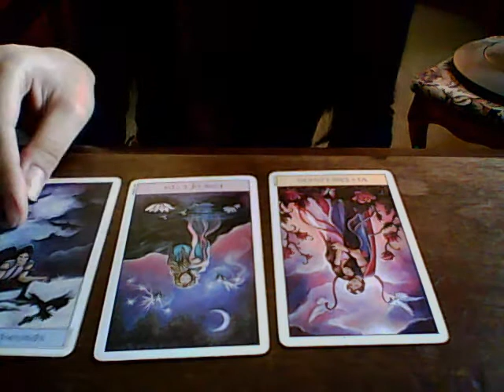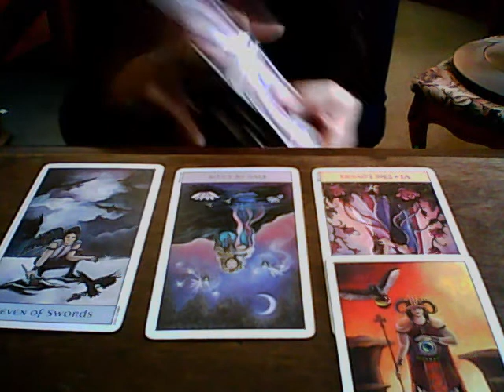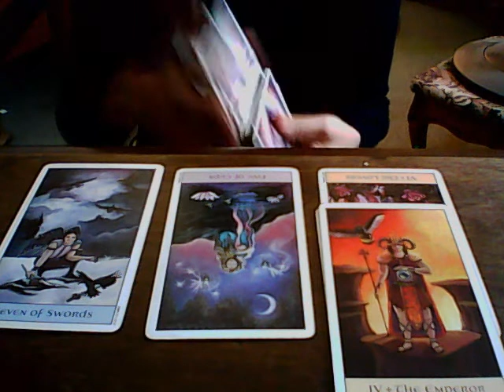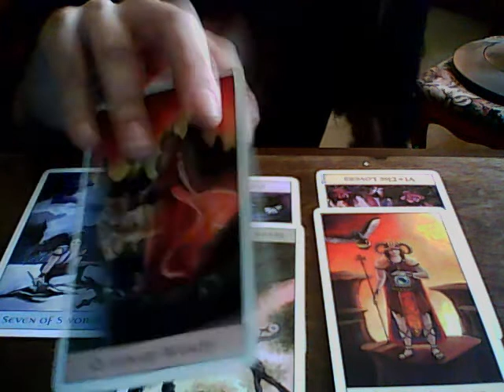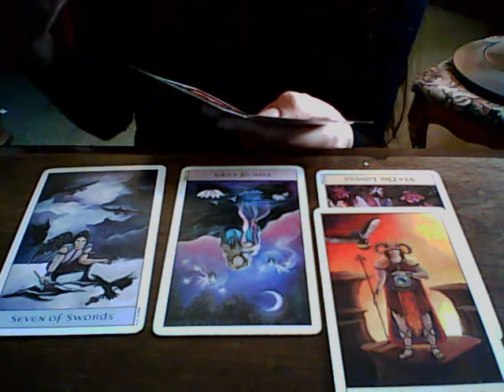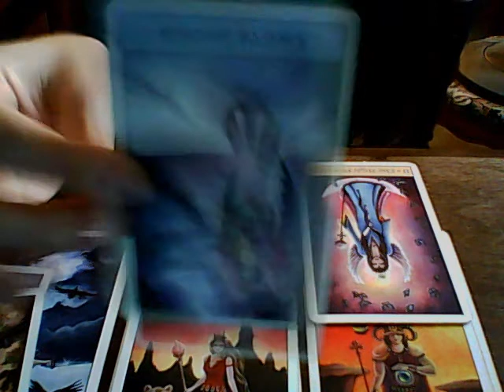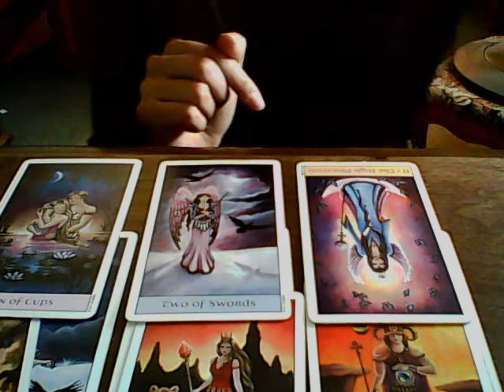Scorpio, Seeing The Truth. Love Feb 16-28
I'd like to thank you guys for your support and feedback. It really is amazing to me. A little about me I am a Cancer Sun, Cancer Moon & Aquarius Rising.

For the people that are interested in a personal reading, please head to my with your zodiac signs, questions and a quick summary of your situation.

Hey guys! Please help and support Mother Earth and my friend Simone by joining this facebook link. Just a like/joining will help out very much. Thank you all.